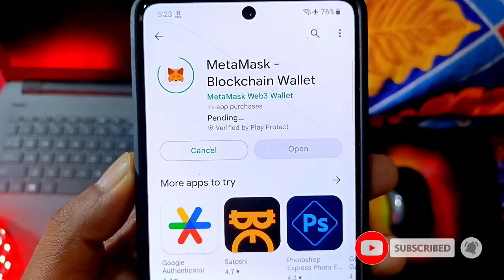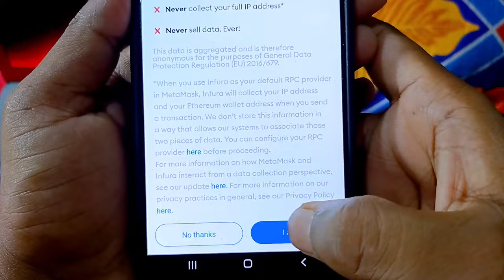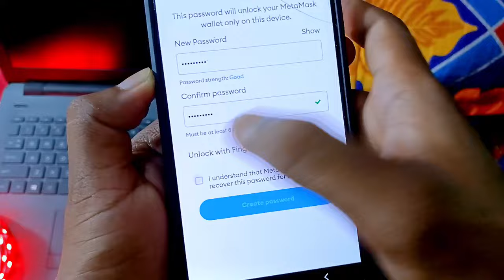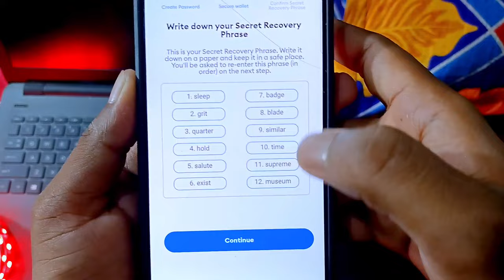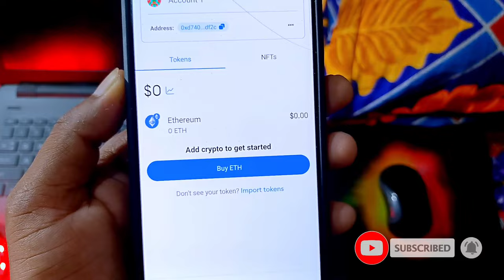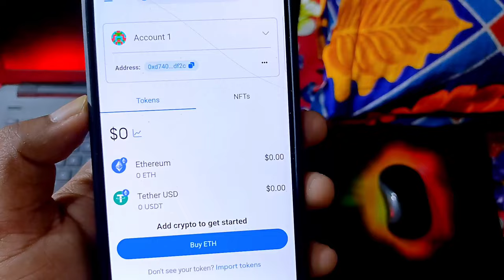Metamask Account Create | How To Create Metamask Wallet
আমাদের চ্যানেলে শেয়ার করা সকল অ্যাপ এবং
ওয়েবসাইটের আপডেট যানতে টেলিগ্রামে যয়েন করুন

🔸Website Link প্রথম কমেন্টে দেওয়া আছে 🔸